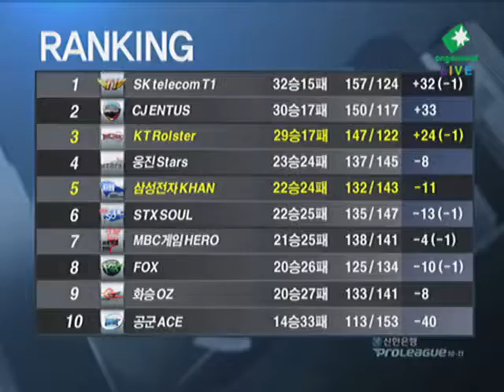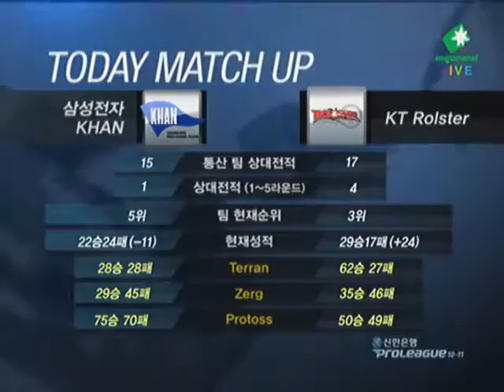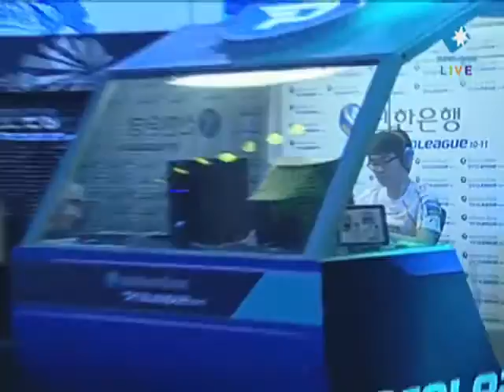[2011.06.08] 신한은행 프로리그 10-11 6라운드 1주차 5경기 삼성전자 vs KT 1세트 (얼터너티브) 허영무(Protoss) vs 임정현(Zerg)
신한은행 프로리그 10-11 6라운드 1주차 5경기 삼성전자 vs KT 1세트 (얼터너티브) 허영무(Protoss) vs 임정현(Zerg)